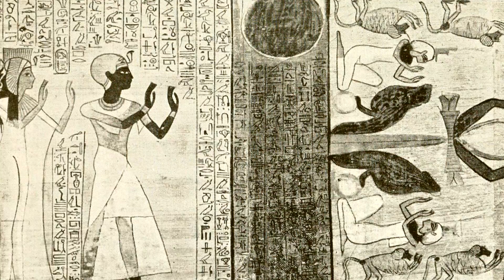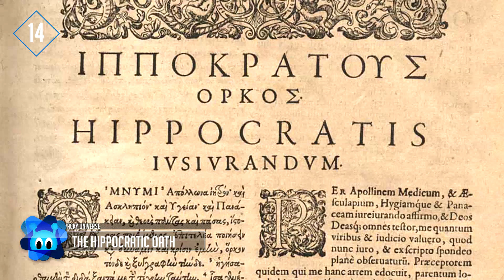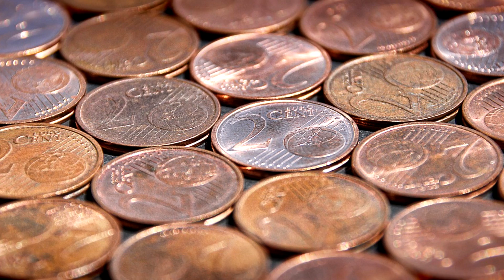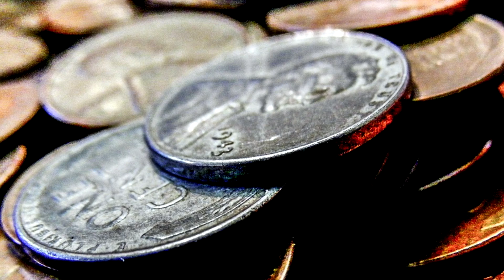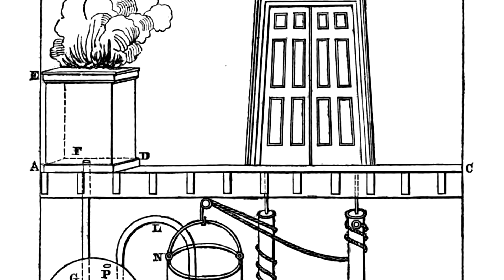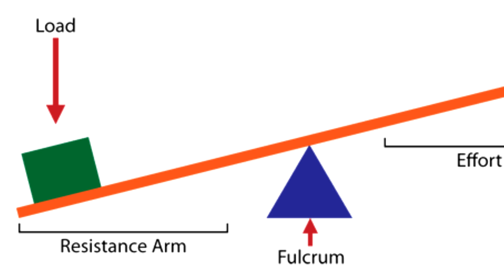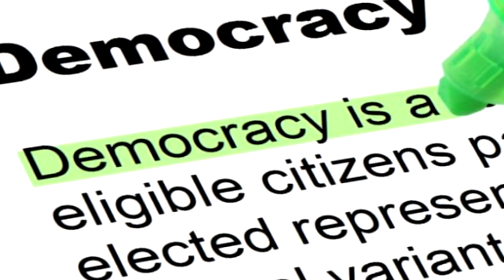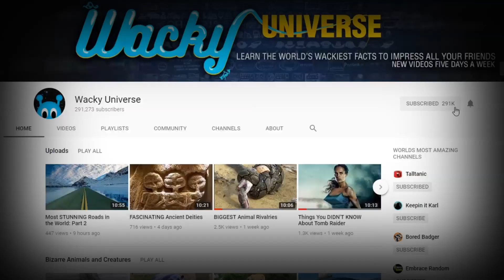GROUNDBREAKING Inventions From Ancient Greece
There are things in the modern world we don’t pay much mind to, things some of us may take for granted. Keep watching, and maybe you’ll find there’s more we owe to Ancient Greece than we thought!

7. Mapping The World
Did you know that an ancient Greek named Anaximander is considered the first cartographer in history? Research shows that the first maps in western literature were made in 6200 BC. Anaximander's world map shows a startling amount of accuracy of the then-known lands. A few hundred years later, a Greek geographer named Dikaiarch introduced the concept latitude and longitude.

6. The Archimedes Screw
Thanks to the Archimedes screw, ancient peoples no longer had to haul water up a hill to bring it to town. This screw helped pump water from a low-lying area into irrigation ditches above that would then flow to nearby settlements. Also known as the water screw of the Egyptian screw, this device is considered the oldest positive displacement pump. Although it was first used in Ancient Egypt in the 3rd century BC, its design came from the mind of Greek mathematician and engineer, Archimedes.

5. The Practice Of Medicine
Humans have been dealing with sickness and injury since the dawn of time, the earliest practices of what resemble modern medicine did not happen until the time of the Ancient Greeks. Thousands of years ago, people believed diseases were the gods’ way of punishing. Remedies were almost always based on superstition. Hippocrates, who we mentioned earlier, is considered the most prolific figures in medicinal history. In addition to t his oath, Hippocrates founded the school of medicine and contributed significantly to the research of health and healing.

4. Pull The Lever!
Something as simple as the lever changed how we operate. We have to thank Archimedes again for such an invention. This mathematician made the lever in 260 BC and devised a pulley system that helped lift heavier objects. The device consisted of a beam pivoted at a fixed hinge, called a fulcrum. In his documents describing the design, Archimedes stated: “give me a lever long enough and a fulcrum on which to place it, and I shall move the world.” The quote prompted the famous image of a man moving the Earth with a lever.

3. The Invention Of Central Heating
Even today, some really old buildings from a hundred or so years ago do not have any air conditioning system. Because of this, most of us probably thought things like a heater or air system did not exist until the 20th century. However, the Ancient Greeks incorporated central heating technology in the Temple of Artemis, located in Ephesus. This Greek temple, sometimes called the Temple of Diana, was built thousands of years ago. Because they didn’t have electricity back then, the Greeks used fire. To spread the heat throughout the entire building, architects hid piles under the tiled, stone floor. The fire’s heat from the metal would them warm the ground!

2. The Birth Of Democracy
Many countries in the world have widely embraced the idea of democracy in current times. For those that grew up with a democratic government, perhaps you never thought twice about how different this system is compared to how the world was once. The concept of every citizen having a say in how the government operates has origins in Ancient Greece. The first implementation of democracy was seen in Athens around 508 BC.

1...